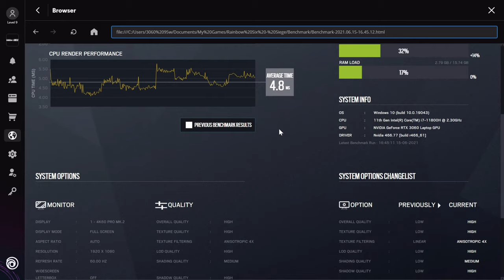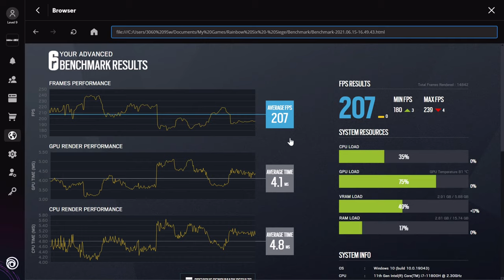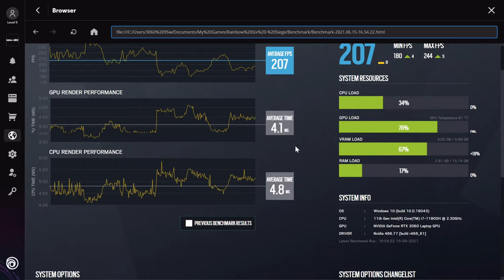🎮 NVIDIA GeForce RTX 3060 [Laptop, 95W] - TC: Six Siege gameplay benchmarks (1080p)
💻 Test Configuration:
• 2x8 GB RAM
• External Monitor

✅ LaptopMedia.com